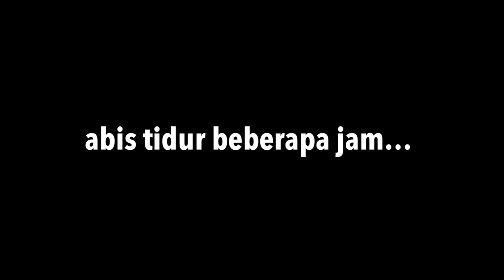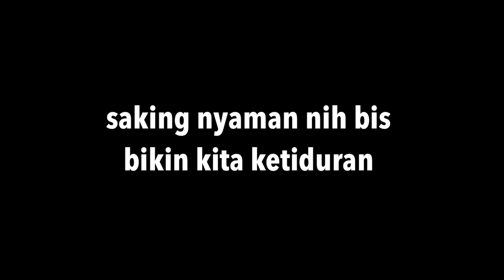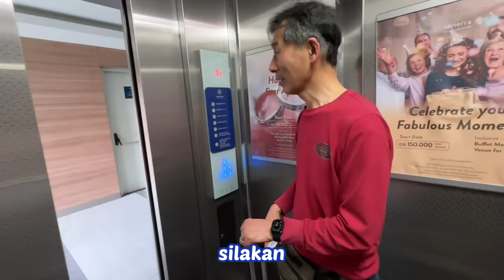MERTUA JEPANG TERHARU BISA IKUT MENANTUNYA MUDIK PULANG KE INDONESIA